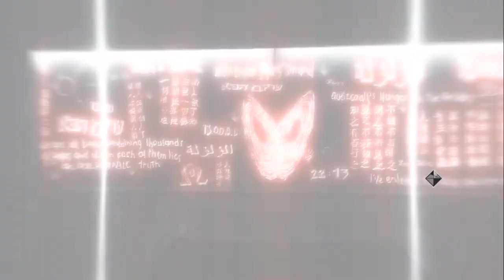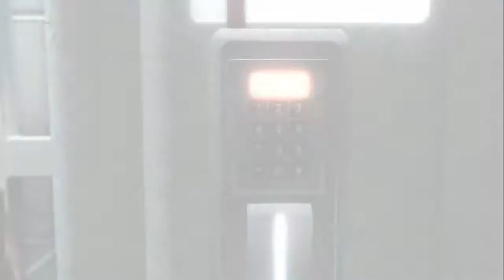Assassins Creed 2 : Bölüm 1_Başlangıç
Kullandığım programdan dolayı oyunun sesi gelmemiş özür dilerim.